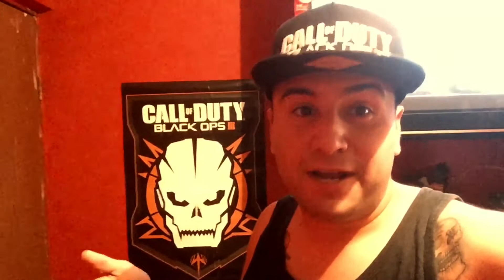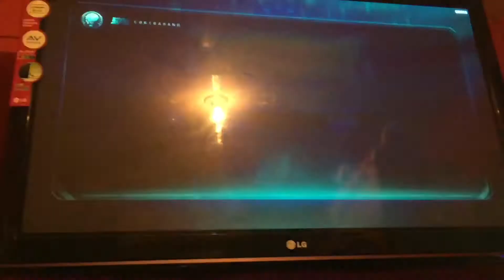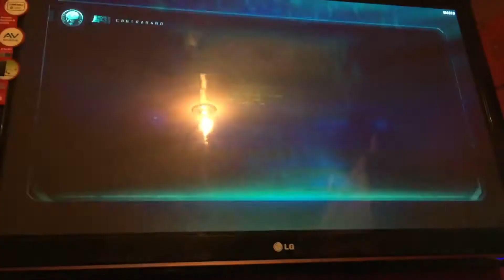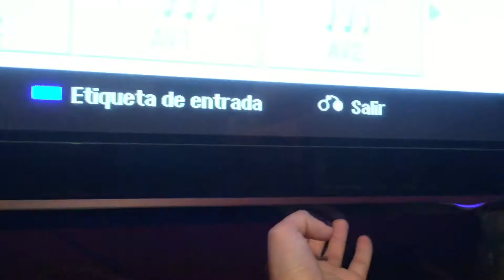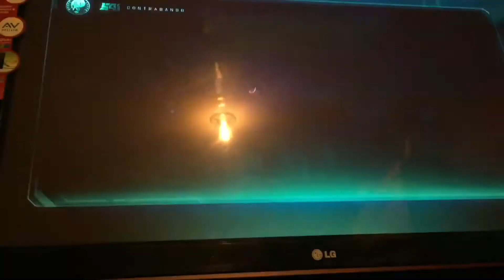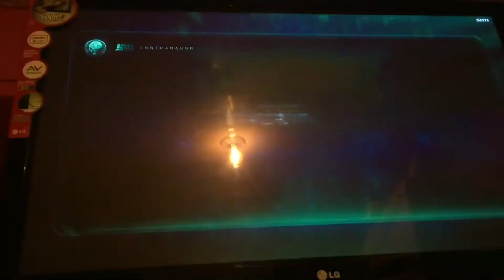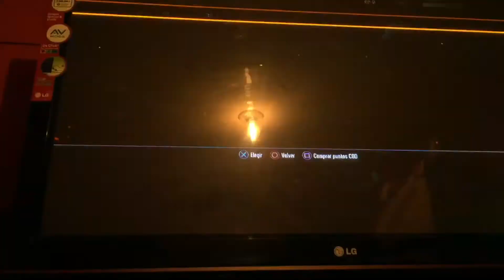Mi mala suerte en black ops 3 y los suministros 😭